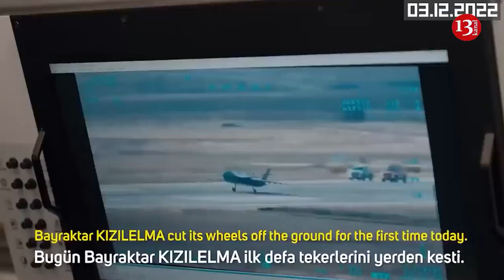Turkish “Kizilelma” FIGHTER JET that will SHOCK the world by surpassing F-35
Türkiyənin pilotsuz döyüş təyyarəsi F-35 qırıcı təyyarəsini üstələyəcək

Türkiyənin “Baykar” şirkətinin baş texnologiya direktoru Səlcuq Bayraktar bildirib ki, “Baykar Kizilelma” pilotsuz döyüş təyyarəsi ABŞ istehsalı olan F-35 döyüş təyyarələrini üstələyəcək.  Çərşənbə axşamı CNN Türk-ə müsahibəsində Bayraktar, "Kızılelma aviasiyada inqilab edəcək və klassik döyüş təyyarələrinə qarşı hava döyüşlərində istifadə edilə bilər" deyə bildirdi.
"Biz qırıcı qüvvələrin yürüşünün ultrasəs versiyasını hazırlamağı planlaşdırırıq".  Bayraktar, ABŞ istehsalı olan F-35 kimi, Kızılelmanın da beşinci nəsil döyüş təyyarəsi olduğuna, lakin uzaqdan idarə edildiyinə diqqət çəkərək, "gələcəkdə bunun beşinci nəsil klassik təyyarələrə meydan oxuyacağını" bildirdi. Ötən ilin dekabrında Bayraktar sınaq platformalarında yürüşün başa çatdığını elan etdiş.
 “Kızılelma” 12 kilometr yüksəklikdə 5-6 saat uça bilir. Şirkətdən verilən məlumata görə, PUA-nın uçuş məsafəsi məhdudiyyətsizdir.